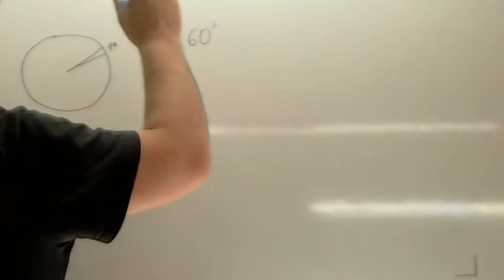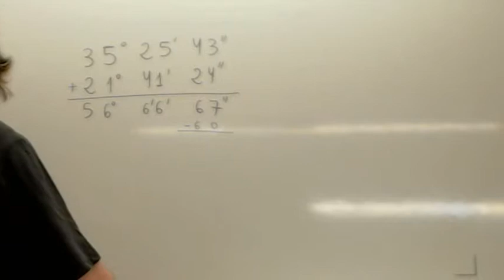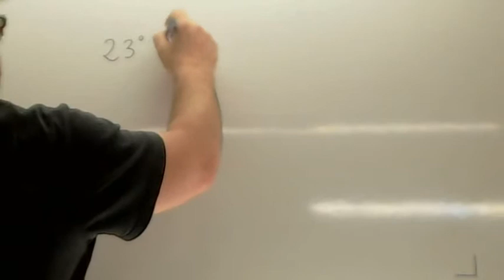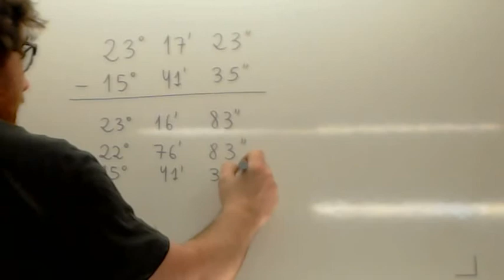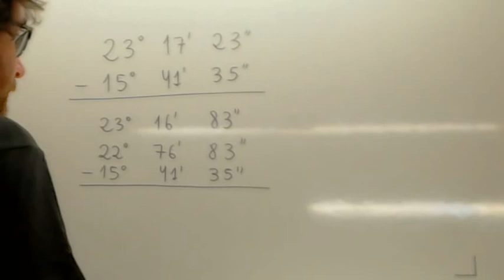Suma y resta de numeros sexagesimales Usero